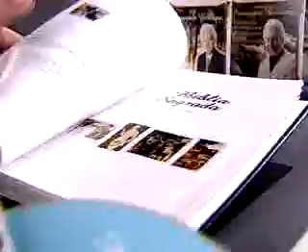Diario de Sao Paulo Biblia Sagrada